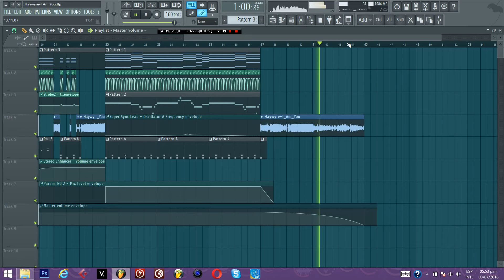[REMAKE]Haywyre - I Am You FLP